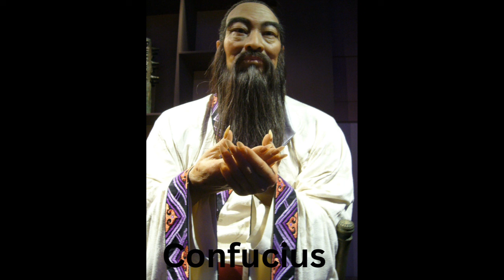Losing the Mandate of Heaven: Daoism, Confucianism, the Boxer Rebellion and the Fall of the Qing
A philosophical discussion with Anthony Vernon about Daoism, Confucianism, Kang Youwei, the Boxer Rebellion, resistance to Chinese Christianity and the end of the Qing Dynasty.

This is episode 24 of the Chinese Revolution series.